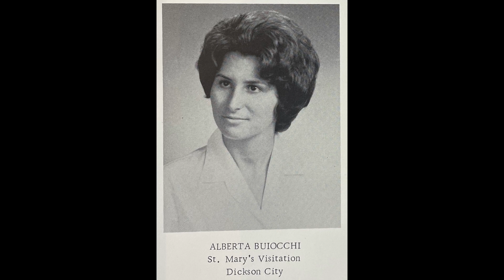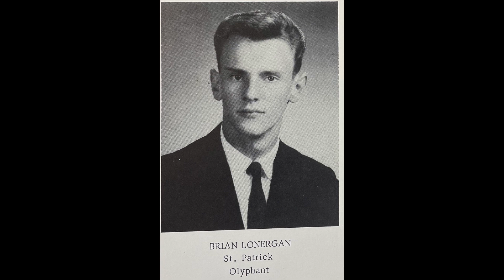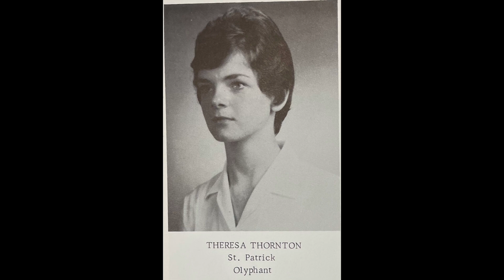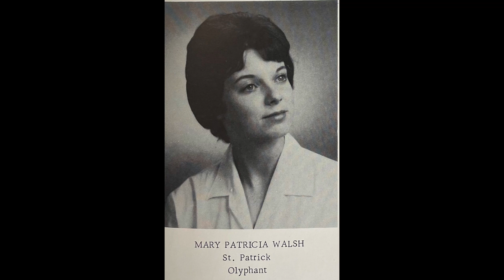St Patrick High School Class of 1962